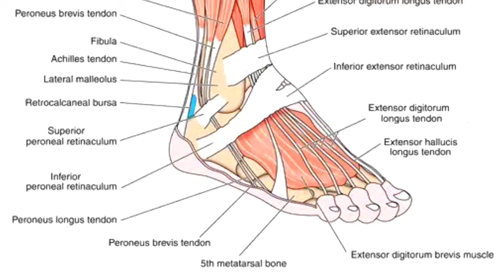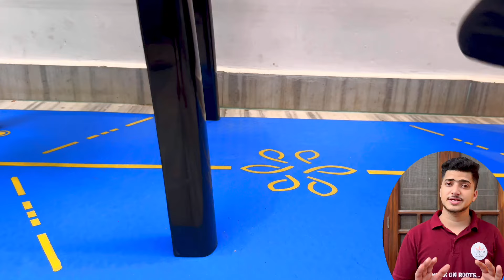पद्मासन लगाने की गारंटी || HOLD IN PADMASANA || learn Padmasan with magic tricks & chair techniques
पद्मासन लगाने की गारंटी || learn Padmasan with magic tricks & chair techniques
if want to learn Start your a Padmasana || learn with magic tricks & chair techniques, so this video is for you.
in this video, I told you the easy and correct way of practicing Padmasana
 follow all these techniques regularly  to solve your problem

3, SHIVA POSE शिव आसन जानिए कैसे करें | Learn Shiva pose step by step | Effective techniques

Introduction (0:00 - 1:09)
Warm-up.     (1:10 - 2:00)
SOLUTION     (2:01- 6:40)
How To Do
dimbasan kaise kare
How To Do
How To Do
How To Do
How To Do